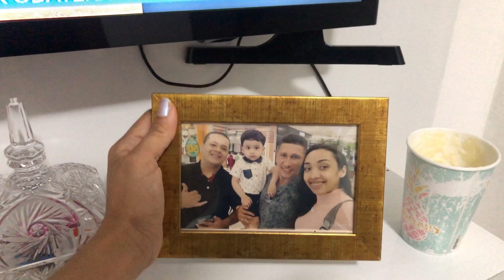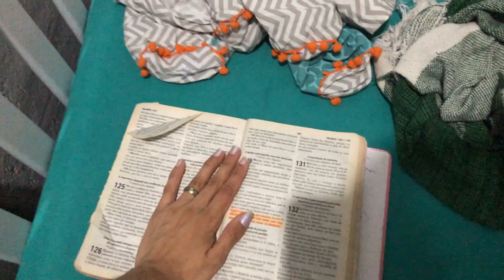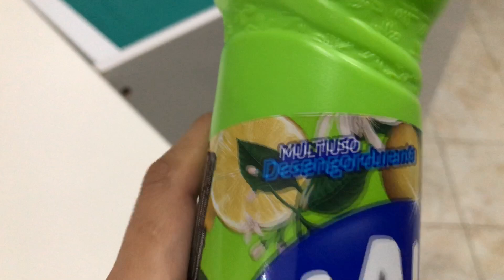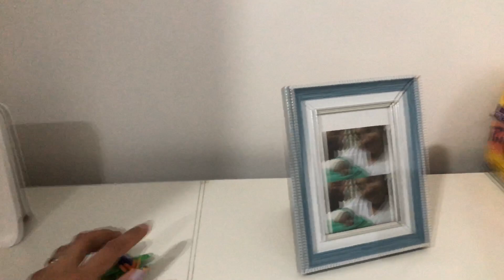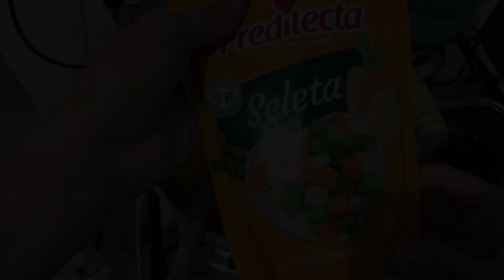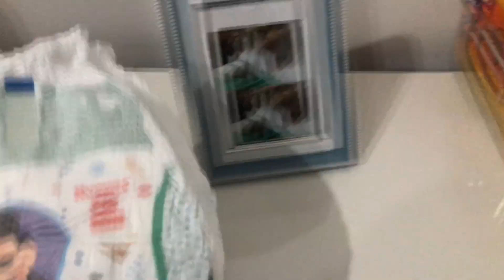Faxina caprichada | casa limpa e cheirosa | fiz galinhada 😋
Faxina caprichada

Curte e comenta
Compartilha

Me segue no Instagram:@cantinho.da.debby

  GLORIFICADO SEJA DEUS

Músico: Jeff Kaale